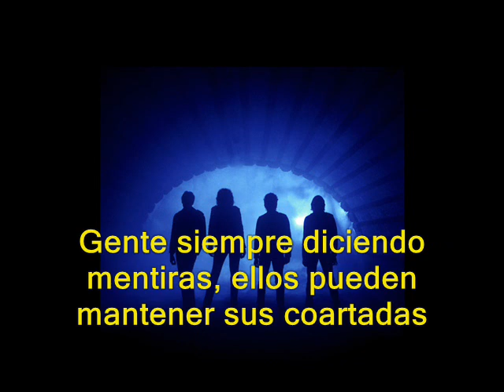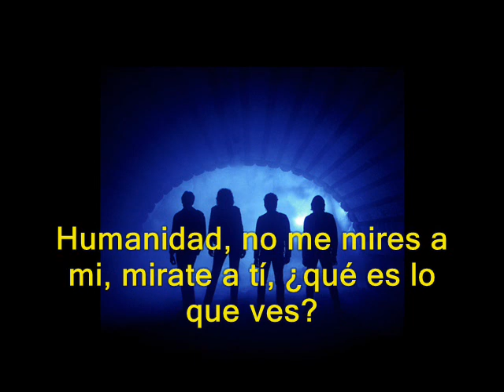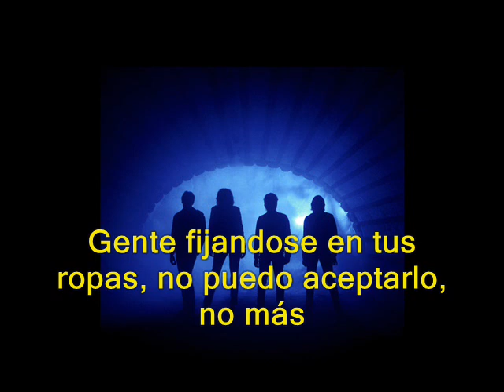Humankind - Ramones [Sub. Español]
Disco: Too Tough To Die
Año: 1984

 Buenísimo este tema, muy buena letra, uno de mis discos favoritos :)